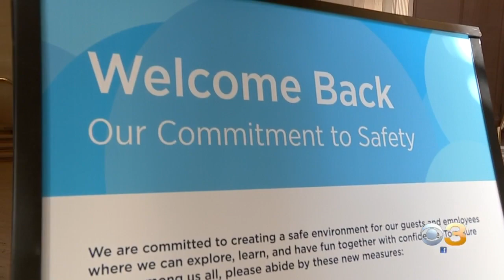Franklin Institute Reopening Today With New Safety Protocols In Place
The institute will be closed Mondays and Tuesdays for deep cleaning.